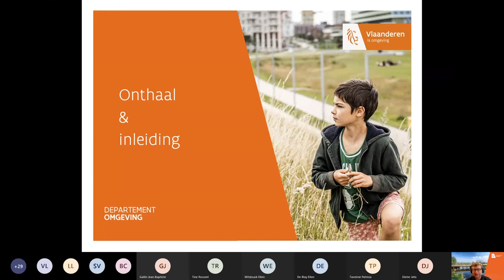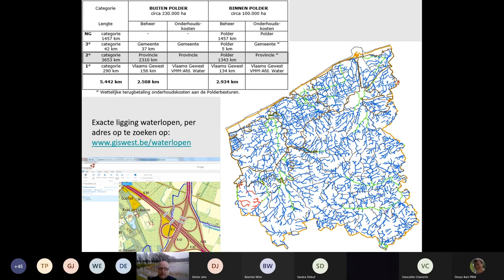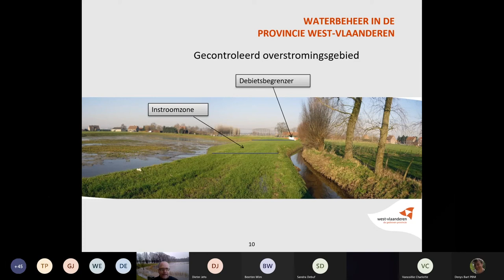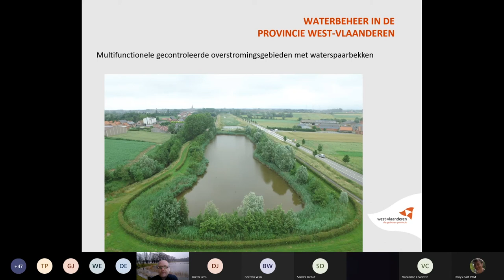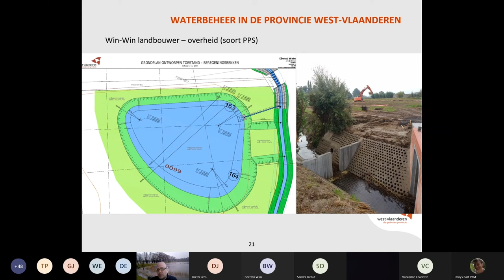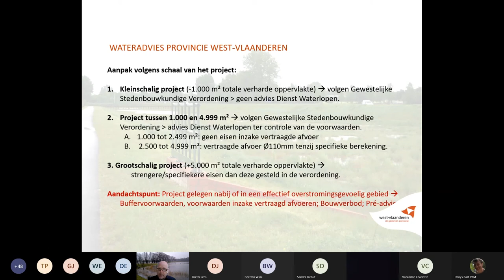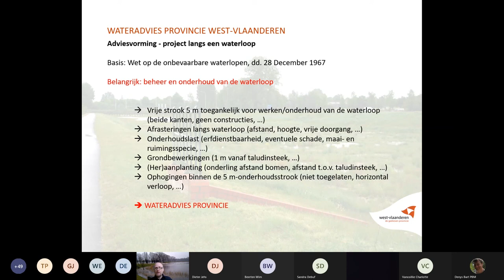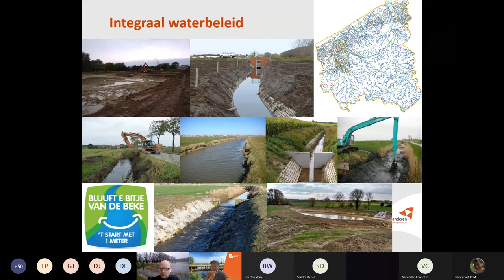Provinciaal atrium 'groenblauwe omgeving' sessie West Vlaanderen Provincie